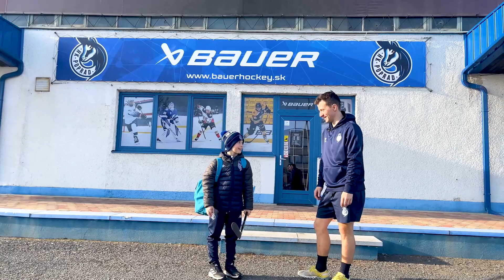EasyFlyers deň v oblakoch s Matejom Paločkom